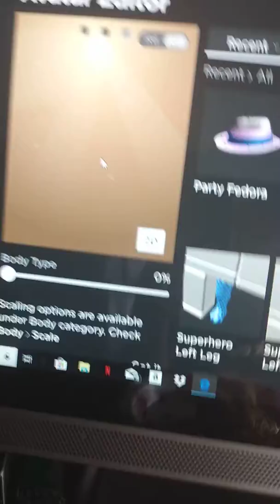HAPPY BIRTHDAY ROBLOX 13 YEARS YAY